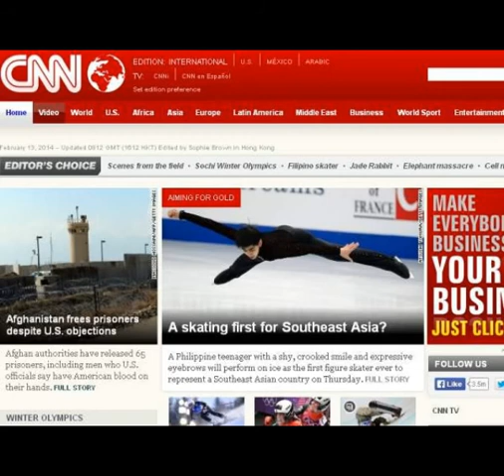MICHAEL CHRISTIAN MARTINEZ (Himig ng Pagpupugay..